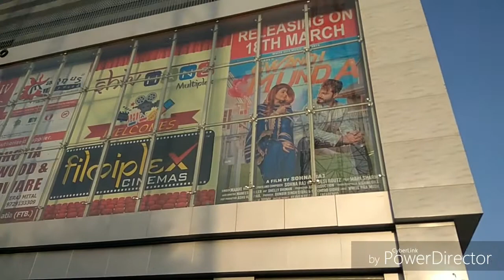1st Cinema at Fatehabad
Here is the 1st nd exclusive video of biggest Shopping mall and 1st Cinema of Fatehabad City
Shivhans mall
shivhans mall
shivhans cinema
shivhans cinema fatehabad
shiv hans mall and cinema